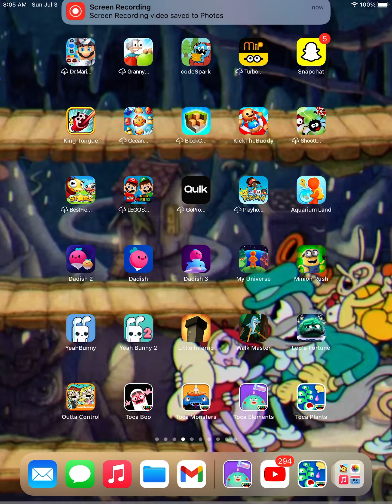Toca lab elements! Part 1!